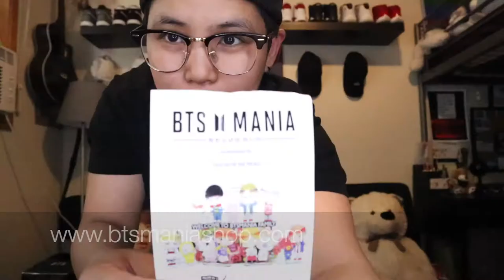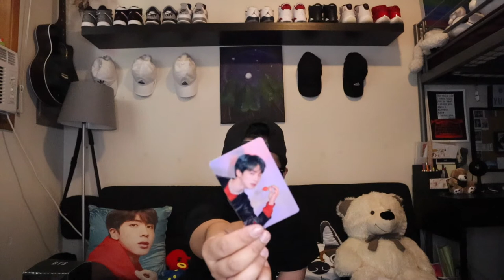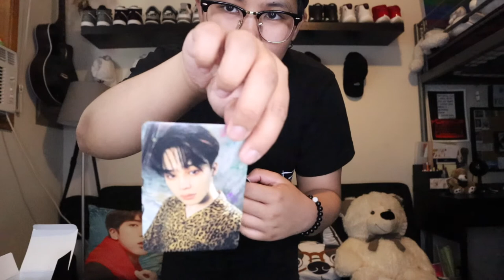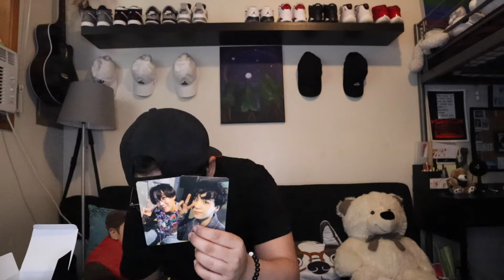VLOG • UNBOXING BTS LIGHT STICK ARMY BOMB VER 3 | YUSHAN